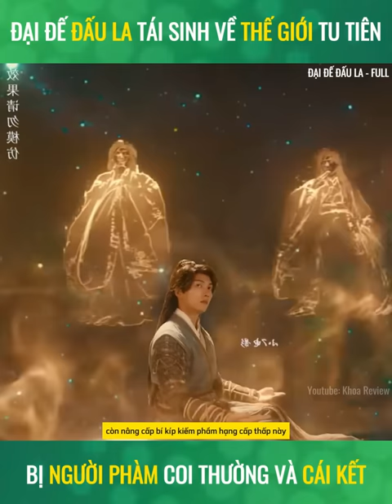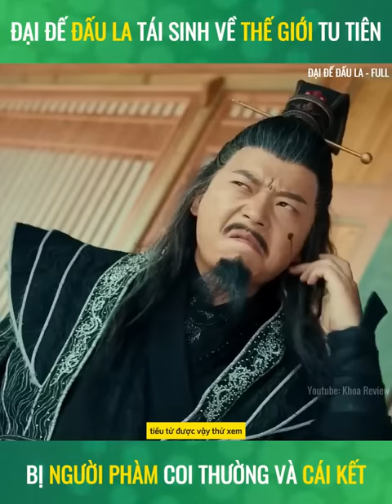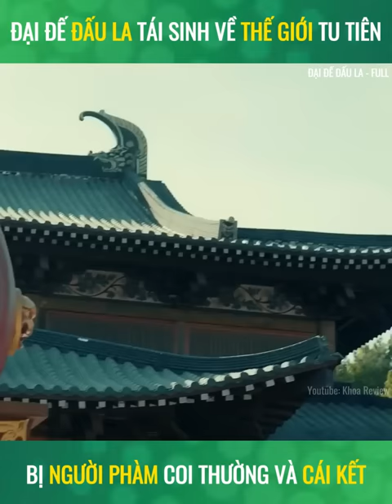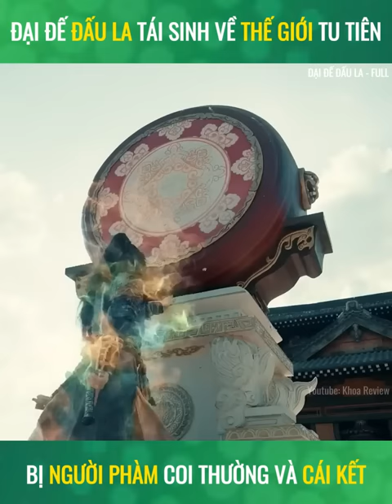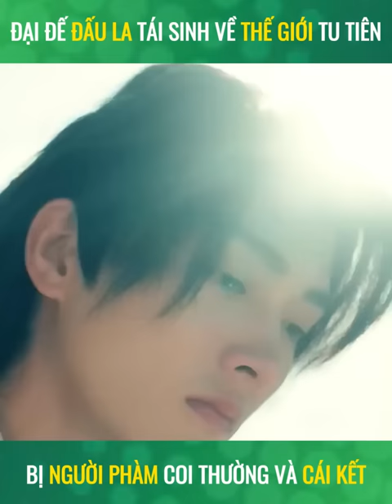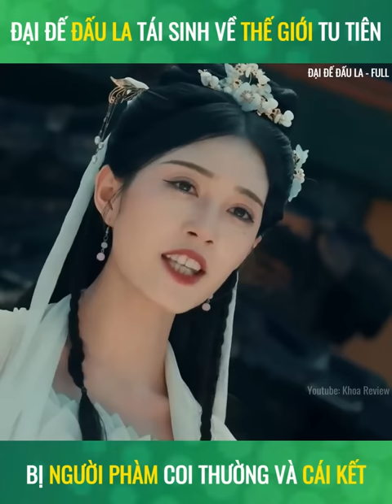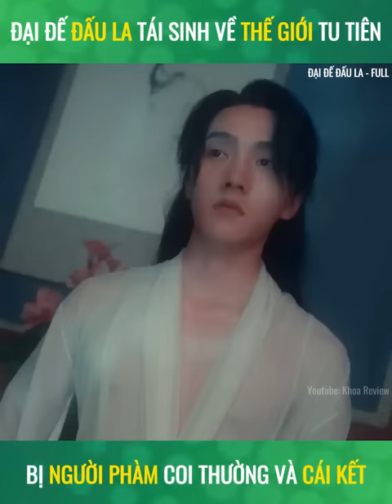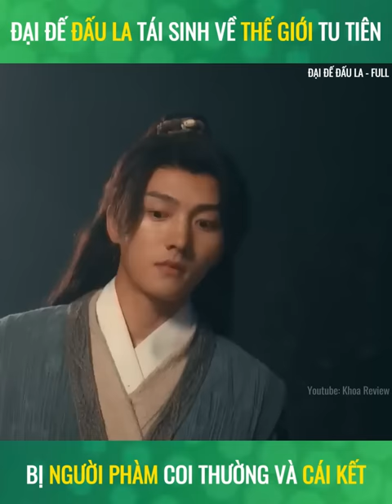Đại đế đấu la tái sinh về thế giới tu tiên bị coi thường và cái kết - Review phim tu tiên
Review phim: Đại Đế Đấu La
* Khoa Review không sở hữu tất cả các tư liệu trong video mà tuân thủ luật bản quyền và sử dụng hợp lý luật Fair-Use
* © Bản quyền các hình ảnh thuộc về nhà sản xuất, không thuộc về Khoa Review